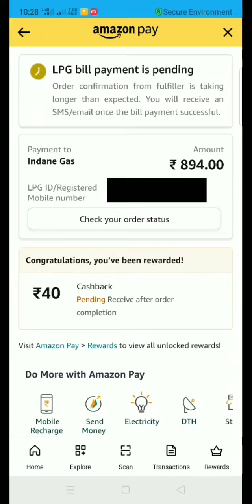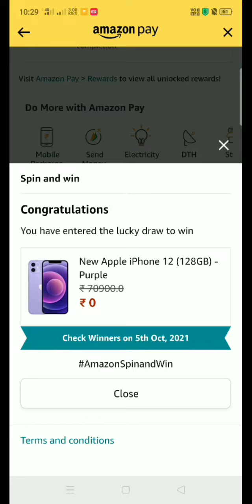Amazon Pay Spin and Win Answer Today | What is the Capital of Madhya Pradesh?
What is the Capital of Madhya Pradesh?

Amazon Pay Spin and Win Answer Today
Amazon Spin and Win Answer Today
Amazon Spin and Win Today Answer
Amazon Spin and Win Today
Today Amazon Spin and Win Answer

In this video you get the currect answers of Amazon New Spin and Win, so that you can easily perticipate this and get a chance to Win